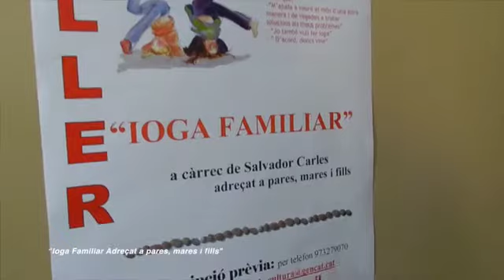Ioga Familiar BPLL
Ioga familiar. Taller adreçat a pares, mares i fills, a càrrec de Salvador Carles. Ho organitza: Biblioteca Pública de Lleida.
Dissabte 13 de desembre. Horari: 11’30 h. Lloc: Bebeteca.